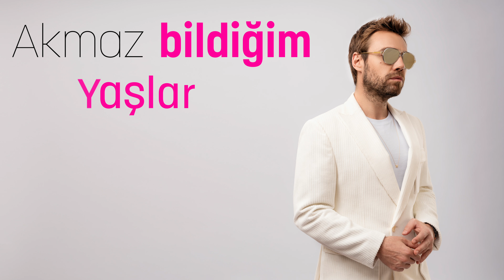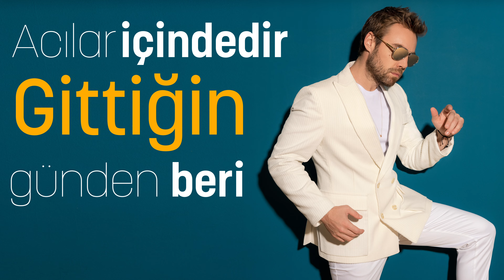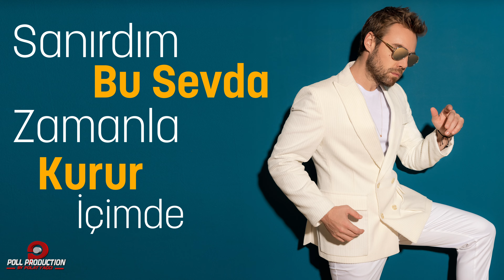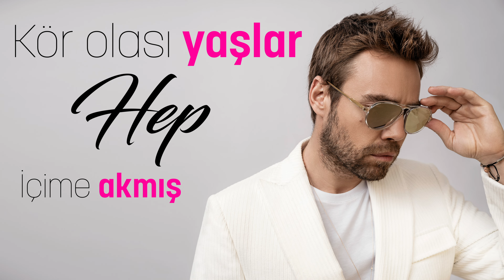Murat Dalkılıç - Hasret Geceleri - (Official Lyric Video)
Murat Dalkılıç - AFETA - 2019

HASRET GECELERİ

Uyuyamam ki
Yokluğun..
Uyku girmez..
Her gece vurur beni şu yalnızlık
Aynı saatte...

Sanırdım bu sevda zamanla kurur içimde
Kurumamış filizlenmiş aksine

Kaynağını hep gözlerinden almış
Akmaz bildiğim yaşlar içime akmış
Kör olası yaşlar hep içime akmış

Bir soğuk rüzgar eser çok üşütür beni
Sarıl bana sevgilim eskisi gibi
Acılar içindedir gittiğin günden beri
Bitsin artık yüreğim
Hasret geceleri

Söz-Müzik Oytun Karanacak
Düzenleme: Caner Güneysu